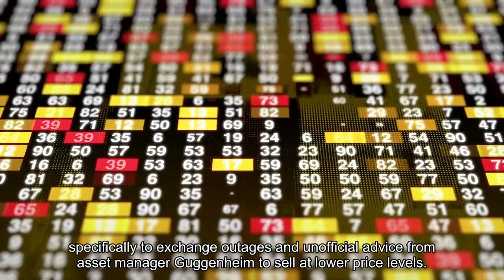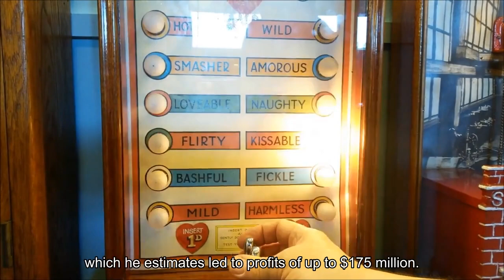Trader cries foul play as $30K Bitcoin price dip ends in biggest-ever daily recovery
A surge in excess of 20% accompanies the 12 hours after Bitcoin bounced off $30,000, but questions over the events are mounting.